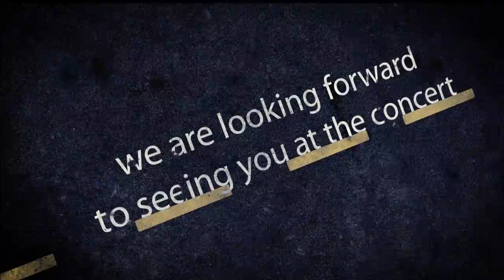Thushy Baloon Attam Pattam Kondattam